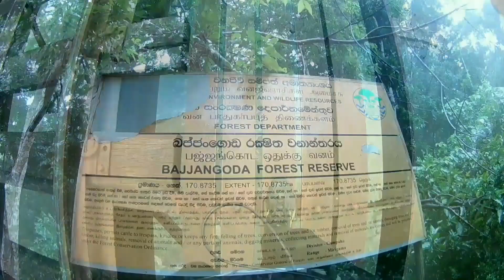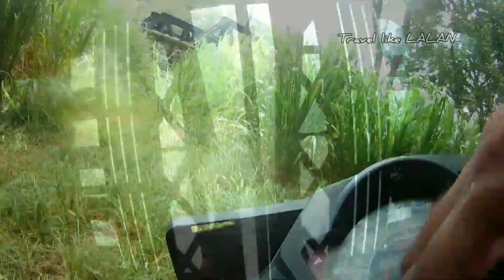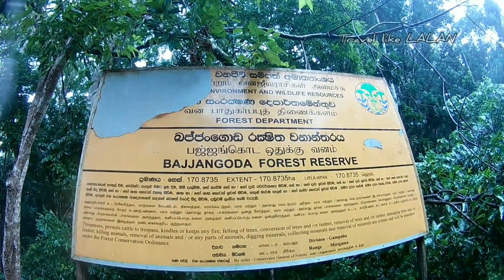මායිම දිගේ - කොස්කැලේ eps 03 # 205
තමන්ගේම මුදලින් කිසිදු කැමරාකරුවෙකු නොමැතිව උපරිම ලෙස නිවැරදි කරුනු සොයාගනිමින් තනිවම සංචාරයේ යෙදෙන සංචාරකයෙකු ලෙස මෙම වැඩසටහන ඔබට ඉදිරිපත් කරමි..
ඉදිරියේදි මාහට පූර්ණ ශක්තියක් වන බිරිද  වන travel brave girl මෙහි මා සමග සංචාරයේ යෙදෙන අතරම..
මා සමග මෙතෙක් සුහදව සංචාර ගමනේ යෙදුනු සගයන්ද එකතු වීමට නියමිතයි.

මේ ගමනේදි මුහුණ පෑ ලොකුම අභියෝගය වූයේ කොවිඩ් වසංගත තත්වයයි.. නමුත් එම භයානක තත්වය යටතේ පවා මෙවැනි සටහනක් ඉදිරිපත් කල අතලොස්ස අතරට මාද එකතු වීම පිලිබදව අඩම්බර වෙමි.

මෙහිදී සහය දැක්වූ ගම්වාසීන් සියලුදෙනාමත් ආරණ්‍යය ස්වාමින්වහන්සේලාත් පොලිස් මහතුන් වගේම මගතොටේ හමුවුන අයත් හිතමිත්‍රාදීනුත් ආදරයෙන් සිහිපත් කරමි..

මායිම දිගේ යන විට හිතේ ගින්දර අවුලාගනිමින් එය ඉවසූ මාගෙ දෙමව්පියන් සහෝදරයන් ටත් මාගෙ බිරිදටත් ඇයගේ පවුලේ සැමටත් මෙලෙසින් සමාව අයැද ඔබ සැම වෙත මෙය ආදරයෙන් තිලින කරමි..

travel like LALAN